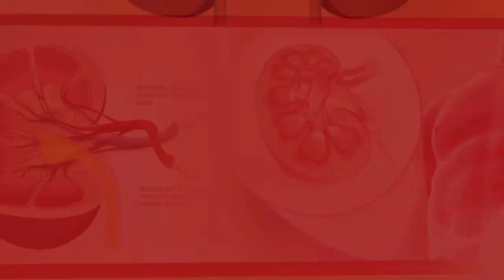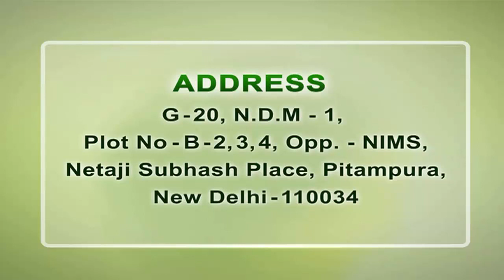Kidney Failure Treatment in Ayurveda | Ayurvedic Kidney Treatment in india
Best Kidney_Failure_Treatment_in_Ayurveda by Dr. Puneet Dhawan (Karma Ayurveda). To Consult Our Doctor, Call us @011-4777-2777 or WhatsApp us @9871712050

Kidney failure treatment in Ayurveda is making dialysis free treatment of damaged kidneys possible for people. Dr. Puneet Dhawan is making natural treatment of damaged kidneys possible for kidney patients’ every day at Karma Ayurveda. At our YouTube channel, we share the experiences and views of these kidney patients with you so that you will also get to know about the effectiveness of ayurvedic kidney treatment. Today in the above video we discussed the ayurvedic journey of a 36 years old kidney patient named Mrs. Savita who came to get ayurvedic kidney treatment by Dr. Puneet Dhawan from Haryana.

The patient in the above video described that she was facing swelling, weakness, pain, and high creatinine like health problems being at the stage of kidney failure. After getting ayurvedic kidney treatment from Karma Ayurveda, the patient got relieved from all these complications naturally. Medical reports of the patient, shown by Dr. Puneet Dhawan, state that kidney failure treatment in Ayurveda had rejuvenated the functions of damaged kidneys.

The creatinine_level of the patient which was 2.8mg/dl before got reduced to 1.86mg/dl. The blood urea level of the patient which was 39mg/dl also got reduced to 28mg/dl. The patient followed the diet plan provided by Dr. Puneet Dhawan. The patient in the above video tells that she had followed the medications, diet plan, and exercising plan given by Dr. Puneet Dhawan. All these elements of ayurvedic kidney treatment help in natural and safe rejuvenation of damaged kidneys of a person.

So, if you are also finding a solution to any kidney associated ailment, then you should get an appointment with Dr. Puneet Dhawan today. He is the only one who will help you to stay safe from surgical and chemical-based treatments of kidney disease.